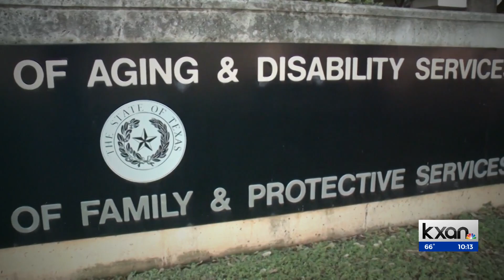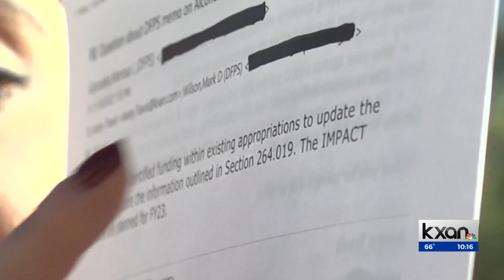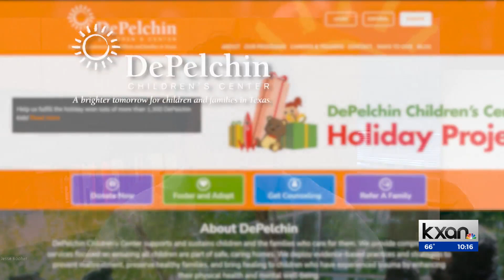Texas finds funding to start tracking impact of substance abuse on foster children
As a former foster mother, Cameron Hernholm knows how traumatic it can be for a child when they are removed from their home and enter the Child Protective Services system.